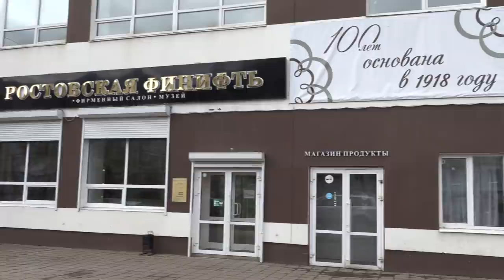С.В. Савельев. Фотокамера Hasselblad XI DII и Dagor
Сергей Савельев проводит тестирование фотокамеры Hasselblad XI DII с объективом Dagor, март 2020 г.